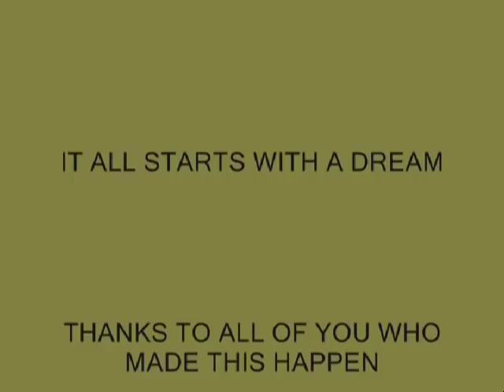2006 M.C. GRIZZLIES INAUGURAL SEASON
2006 Was the first year the Grizzlies youth football teams took the field with hopes of a High School football team. This is the Video I showed at the 5th and 6th grade banquet at the end of the season. After 4 years of High School football I thought it would be the right time to post this video seeing that some of those same players that played the first year as Grizzlies have just finished their senior year playing football at Monroe central high School. Are you one of those??